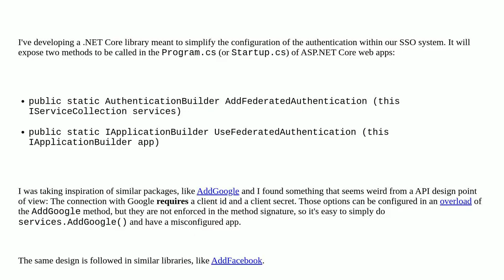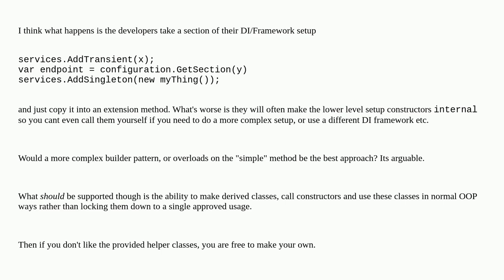Softwareengineering: Why aren't mandatory options requested in the signature of ASP.NET Core "Add...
Why aren't mandatory options requested in the signature of ASP.NET Core "AddXXX" methods?

A special thanks goes out to the awesome community

  interfaces parameters api-design asp.net-core